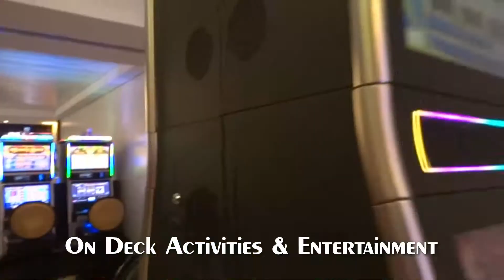NCL Breakaway Day11-14 Videos Jan16-19-2018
CruiseBreakaway2018 VacationTripCruises CruiseNCL14daysCuracao A relaxing Cruise Vacation 3 days & 3 nights sailing to Southern Caribbean 14 days trip to Aruba, Curacao, Barbados, St.Lucia, Antiqua and another 3 days & 3 nights back to Manhattan-NYC Port. (FYI. Aruba was cancelled due to weather storm from the lateness arrival of the previous sail, and a medical evacuation on this trip / sail was diverted to Santo Domingo, Dominican Republic).